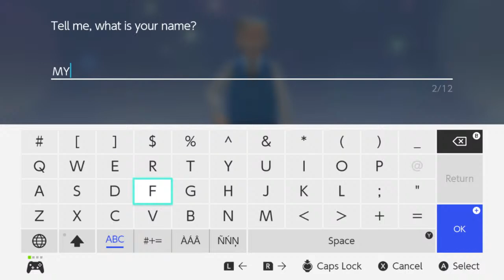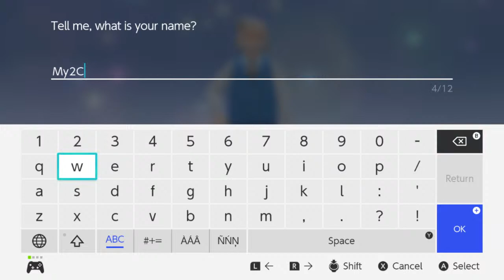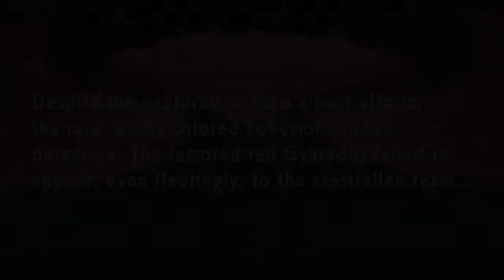Let's Play Pokemon Shining Pearl (Episode 1)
I've finally gotten my hands on a copy of the latest Pokemon games! Let's hangout and play while discussing whatever you'd like.